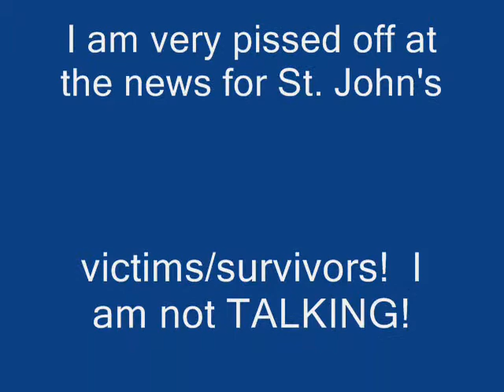Pissed off at St John's deaf survivors' archdiocese of WISC!!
The archdiocese of Milk, Wisc denied everything even though they failed to protect deaf students from sexual abused clergy. The worst nightmare for the survivors is that Hearing is too way up higher than deaf itself!! I am very angry at the bishops, media, lawyer, .they all are hearing...they don't understand our deaf family! I am not very happy with that! The hearies are very d--- idiots!